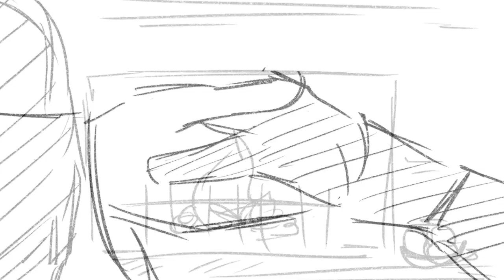Byleth/Claude short animatic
request from bean!